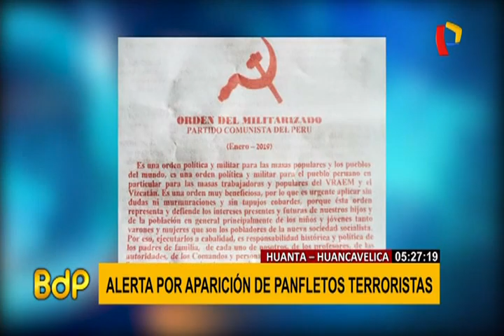Huancavelica-Huanta: alerta por aparición de panfletos terroristas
Desde esta madrugada efectivos del Ejercito del BCT "Los Cabitos" N° 51 vienen realizando operativos y resguardo de la población en las comunidades alto andinas del distrito de Huanta, luego de la aparición de estos panfletos terroristas en Huancavelica y Huanta, personal del Ejército del Perú viene realizando diversos operativos en la zona.

No solo piden los documentos de los pobladores y los choferes sino también abren las maleteras de los vehículos que transitan por la zona.

Estos panfletos han aparecido en diversas zonas de la ciudad y es por ello que de manera preventiva desde la madrugada los militares vienen realizando este tipo de operativos. Al parecer los remanentes terroristas del Vraem pretenden someter a reglas de conducta a toda la población. Estos panfletos contiene varias páginas y fue distribuido entre la selva y sierra.

Como se recuerda el año pasado cuatro policías quedaron heridos luego de una emboscada en el caserío de Santa Luz de Abujano en Tingo Maria. En esa oportunidad diez policías se enfrentaron a presuntos Delincuentes Narcoterroristas quienes de inmediato repelieron el ataque iniciándose un enfrentamiento.